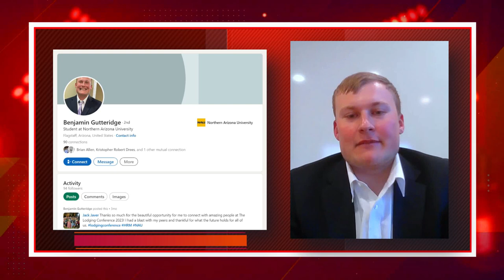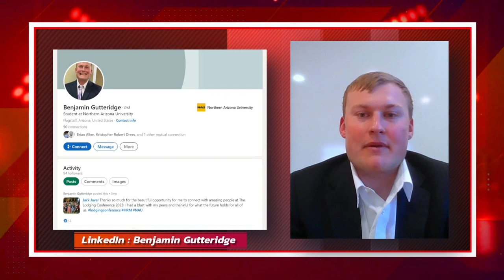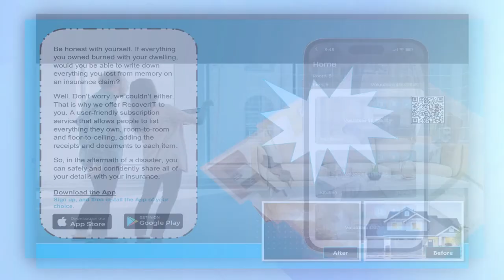Showcasing Students with Ben Gutteridge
Ready for a career takeoff in hospitality?

Join Ted Kelly of Interserv Maintenance Management Solutions on the latest episode  of Ted's Hospitality Minute Podcast, featuring Ben G utteridge from Northern Arizona University as they bring y ou the voices of tomorrow's hospitality leaders on  Ted's Hospitality Minute.

Hear their bold visions, innovative ideas, and what they're looking for in the industry that will shape their futures.

00:00 – Preview of Episode
00:25 – Introduction to the show and Guest Ben Gutteridge
01:19 – Ben’s background
03:30 – Experience in the NAU Hospitality Program
04:50 – Favorite subjects in the Hospitality Program
05:30 – Episode's sponsor: RecoverIT
06:38 – Aha moment and choosing Hospitality
08:53 – Dream job in Hospitality
11:42 – Advice for High School Seniors
13:49 – Ben’s contact information
14:50 – Closing Remarks; Episode's sponsor: RecoverIT